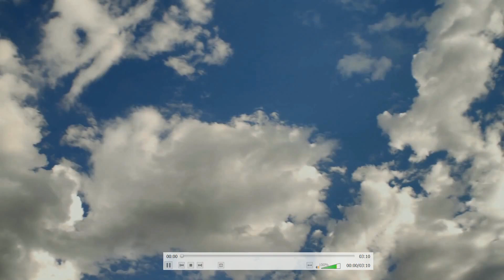ಶ್ರೀಯುತ ಸಿದ್ದರಾಜು ಎಸ್, ಉಪನ್ಯಾಸಕರು, ಡಯಟ್ ಮಂಡ್ಯ. Mr. Siddaraju S, Lecture, DIET Mandya.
SAVI MANDYA YouTube Channel aims to share the educational videos to all stake holders.